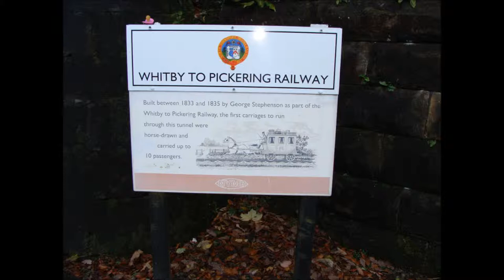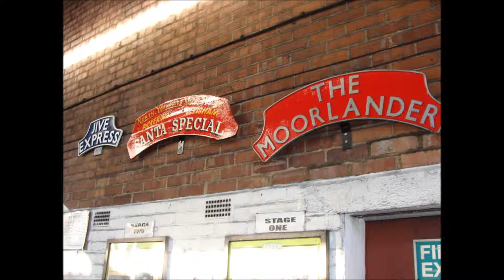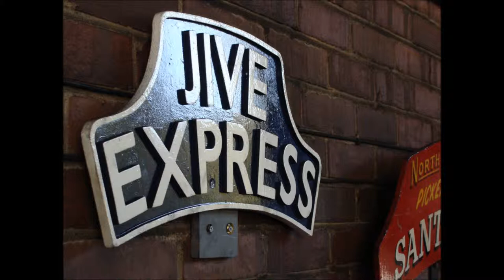Photographs of the North Yorkshire Moors Railway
slideshow of photographs of the North Yorkshire Moors railway